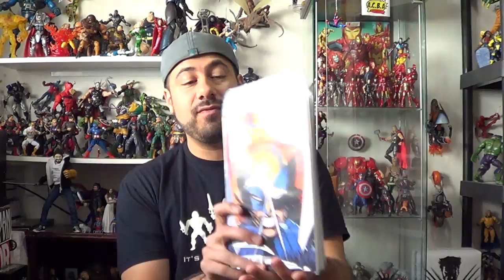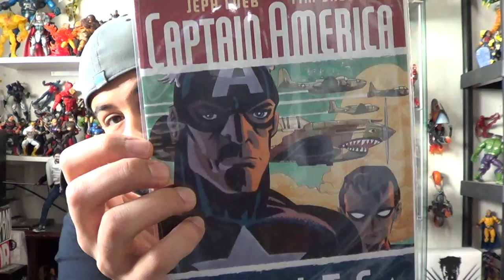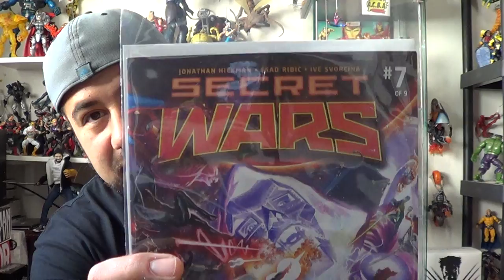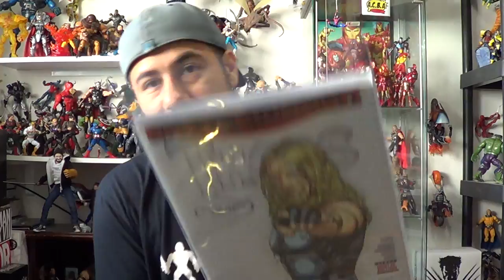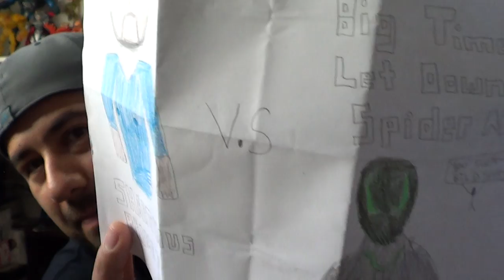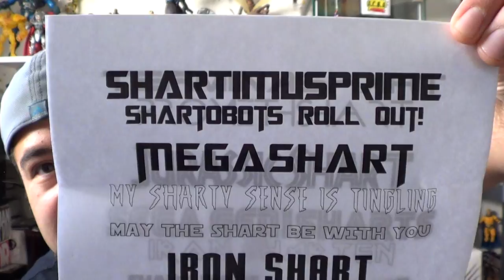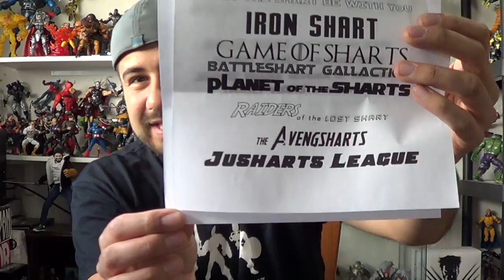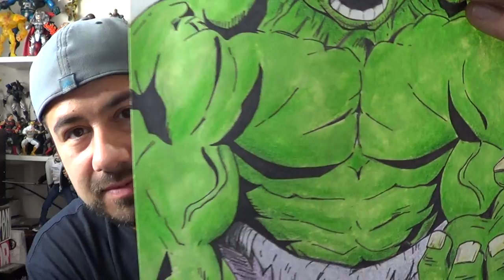Comic Haul + PO Box Pick Ups 11/11/15 + Giveaway Announcements